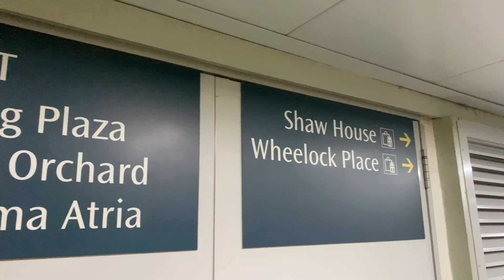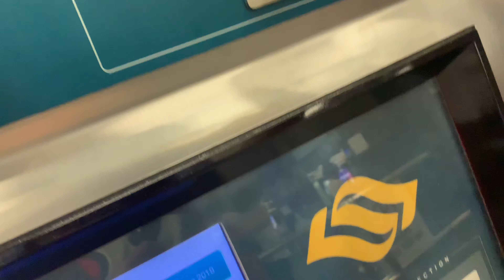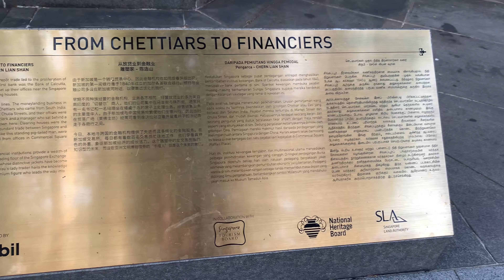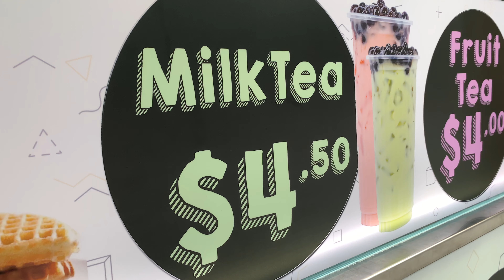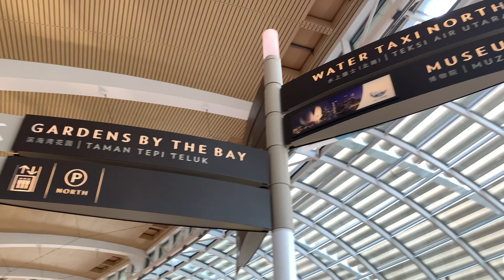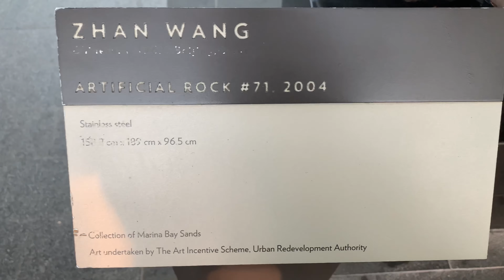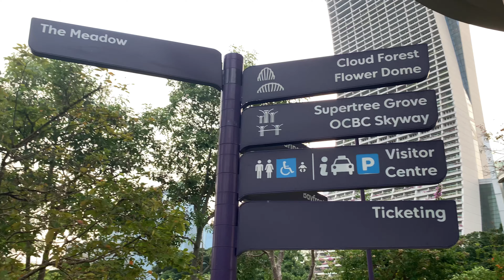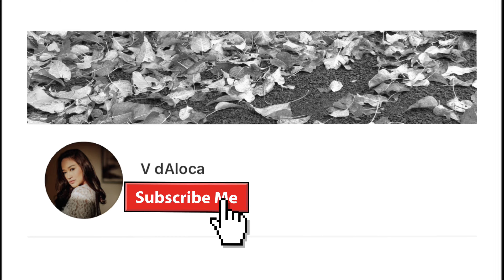SINGAPORE || Played Tourist For A Day. This is what I did.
OFW (Overseas Filipino Worker) played tourist for a day. This is what I did. Spread Love 💞

Always remember, VEE HAPPY💙